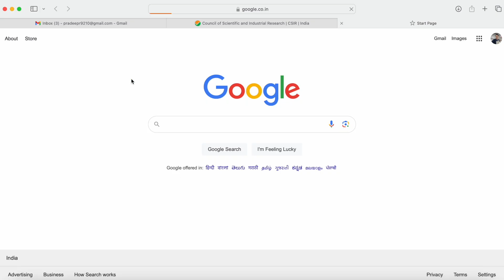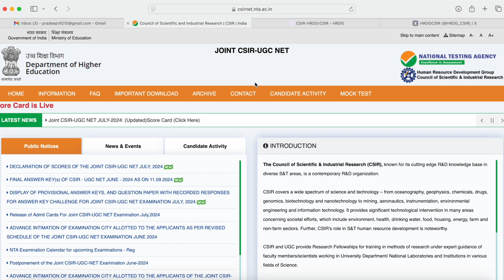CSIR NTA LATEST NOTIFICATIONS | CSIR NET DEC 2024 FORM REALITY | CSIR NET UPDATED SCORE CARD OUT NOW